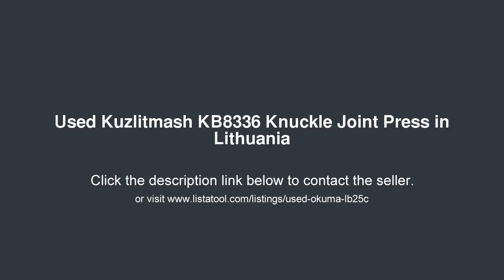Kuzlitmash KB8336 Knuckle Joint Press